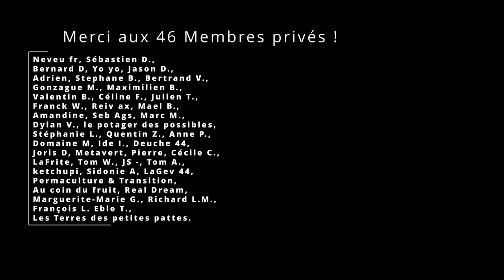Clés de Design de Plantations de Fruitiers pour Particuliers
Le 24 Septembre 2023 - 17h
Itinéraire d'un pépiniériste fruitier - Saison 2 - Episode 37a

Dans cette vidéo, Je vous donne pleins de clés de réflexion pour mener à bine l'implantation de fruitiers dans un contexte "particuliers amateurs"

Et enfin, pour me soutenir également, une page Tipeee

ou Rejoindre le programme privé de la chaîne, à destination des pépiniéristes.